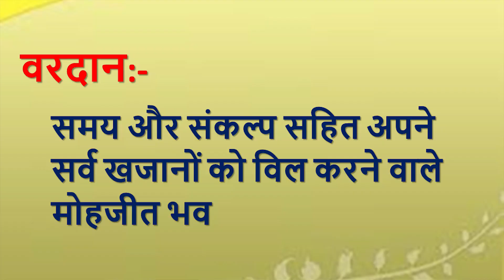Aaj ki Murli se... Vardan 19-12-2021 by BK Husain Behen from Om Shanti Retreat Centre